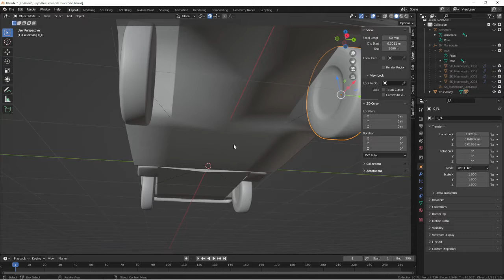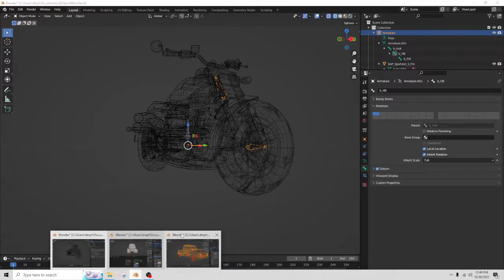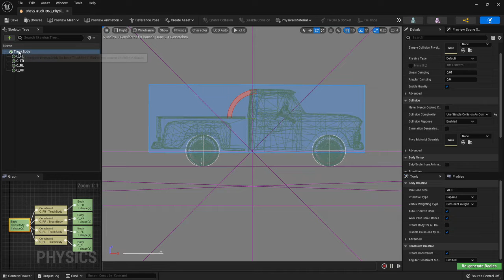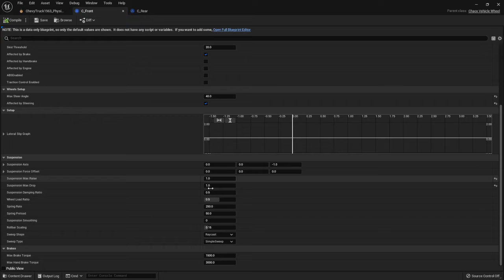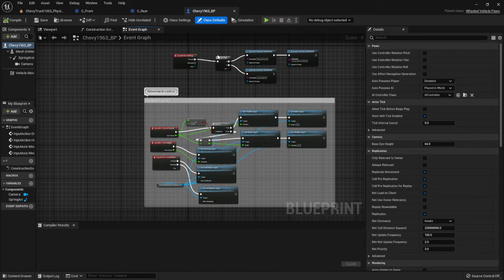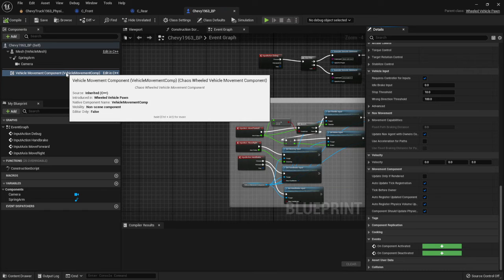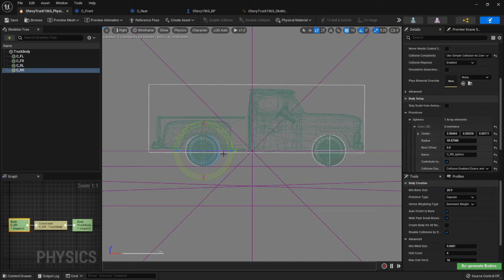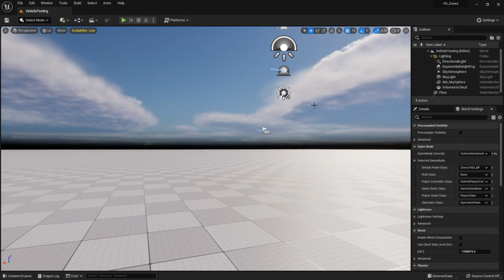How to Debug Chaos Vehicles |Blender to UE5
While the setup process is easy, there is room for mistakes big and small. Be sure not to cherry pick through anyones tutorial so as not to miss any important steps. Hopefully this helps clear up any issues you may come across in your setup.